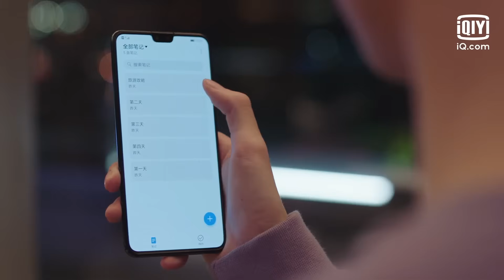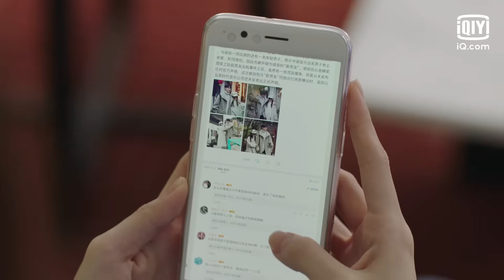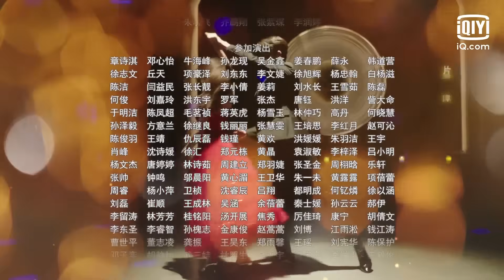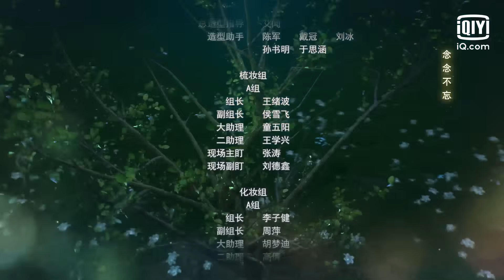【Lồng Tiếng】Phim Ngôn Tình - Lâm Nhất x Từ Lộ | Thời Gian Lương Thần Mỹ Cảnh Tập 28 | iQiyi Vietnam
Tải App iQiyi hoặc vào trang web để xem thêm nhiều phim hay khác.

Diễn viên chính: Từ Lộ, Lâm Nhất, Hồ Binh
Một ca sĩ toả sáng chói ngời được yêu mến trên sân khấu nhưng khi đi vào thế giới game lại chỉ có trình độ ngang học sinh tiểu học. Anh chàng học bá đẹp trai thông minh hơn người lại không biết người bên kia màn hình là thần tượng trong lòng mình? Một mối tình trên mạng âm thầm nảy nở, tình cảm hai bên đan xen giữa không gian và thời gian. Cùng chờ xem phản ứng hoá học trong mối tình của cô ca sĩ thực lực và hotboy trường học sẽ ra sao đây nhỉ?

Xem Thêm nhiều phim hay khác:
✨Phim Cổ Trang: